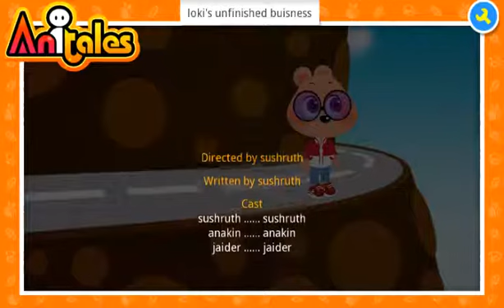Anitales: "loki's unfinished buisness" - sushruth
''dude why have you bought me here', anakin said'. 'loki's unfinished buisness' created by sushruth using the Anitales app.